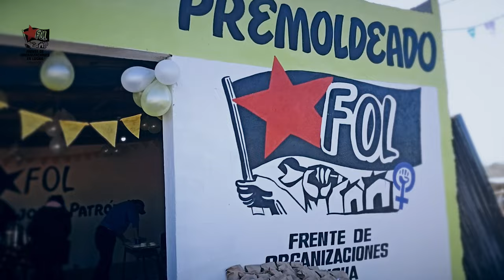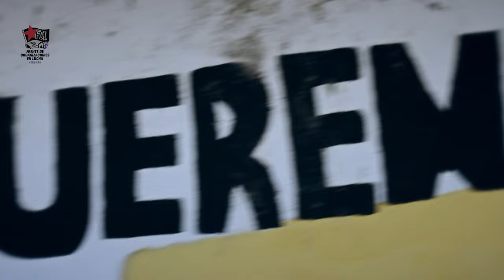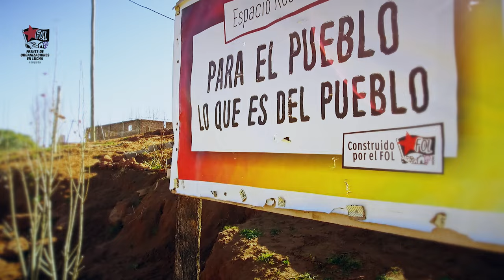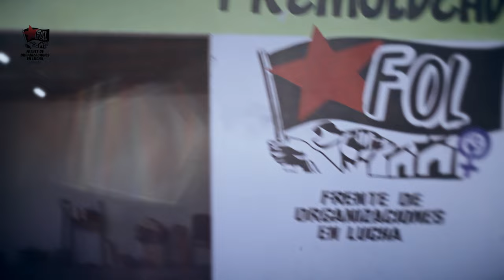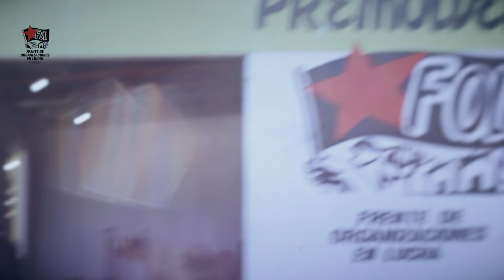Cuadrilla de Obra: Trabajo sin Patrón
Se emite por @SomoselValle en el Alto Valle de Río Negro y Neuquén
Martes 12.30
Miércoles 11:30
Jueves 18:30
Viernes 15:30
Sábado 11:30
Domingo 23:30

Trabajo sin patrón: Inauguramos un local donde funcionará el productivo de  Premoldeado en Cuenca XVI.
Mientras ellos siguen insistiendo en pagar una deuda fraudulenta al FMI a costa del empobrecimiento y el ajuste que recae sobre trabajadores y el pueblo pobre nosotrxs seguimos apostando al trabajo
Aunque desde los medios empresariales se encarguen de bastardear nuestro trabajo, día a día nos organizamos y peleamos frente a las
condiciones de pobreza que generan los gobiernos.